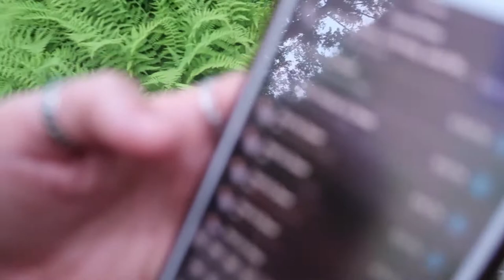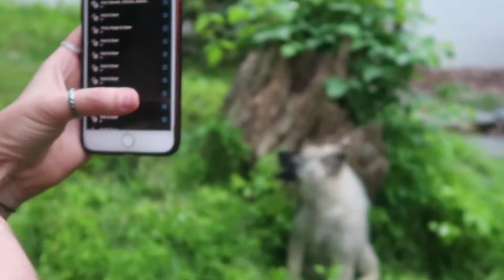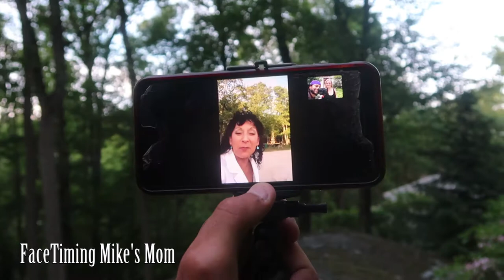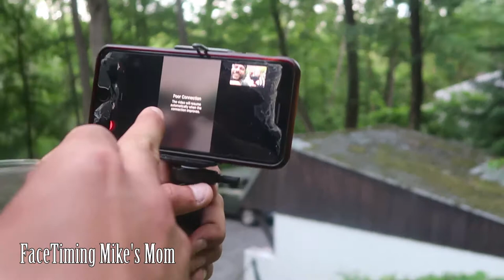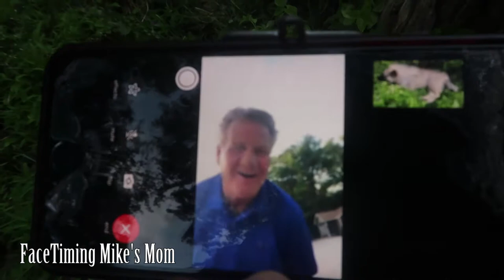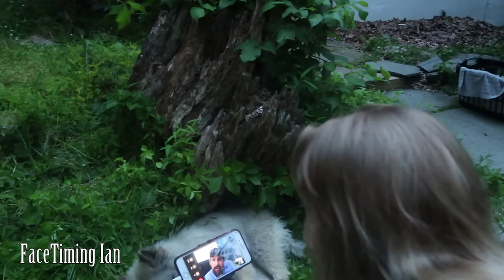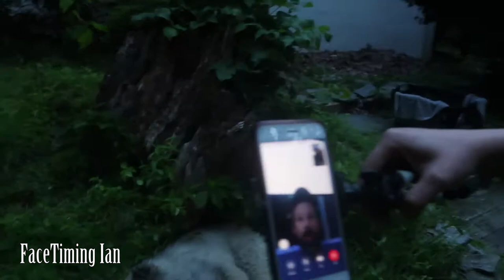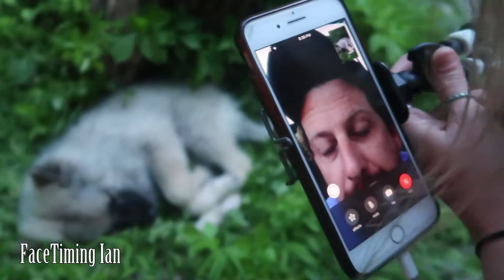Getting a New Puppy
Keyboard Controller:

Maschine Mk2:

Ibanez 12 String Acoustic:

Memory Cards:

Portable Charger:

Ring Light: